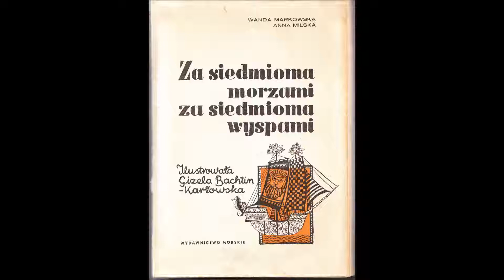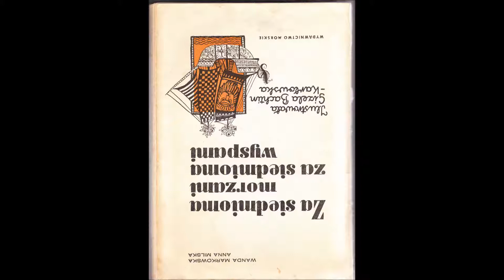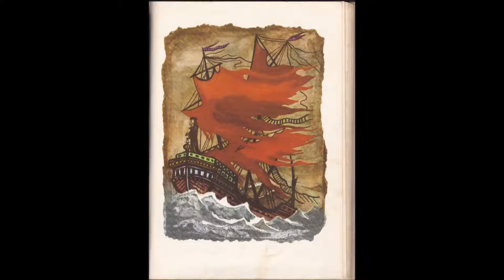"Za siedmoima morzami za siedmioma wyspami"- "Arion i delfin"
napisały: Anna Milska i Wanda Markowska
ilustrowala: Gizela Bachtin-Karłowska
wydawnictwo morskie
czyta Beata Joanna Sieniuto